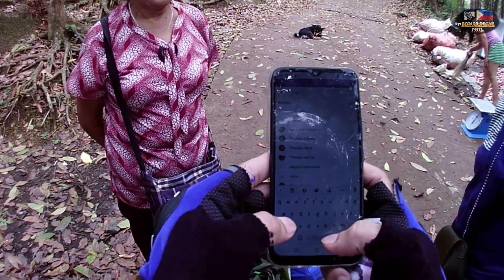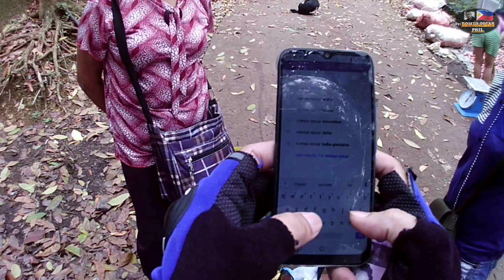69 YEARS OLD NAG-LALAKO PA NG GULAY PARA LANG MAY PAMBILING BIGAS.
Siya po si nanay SUSAN REFORMADO ng Brgy. Sta Elena City of Sto Tomas. BATANGAS.

Siya po ay naglalako ng pitchay upang may pambili Ng bigas at para may pananghalian.
Sa mga nais tumulong maaari niyo po siyang puntahan dito sa brgy. Sta Elena.